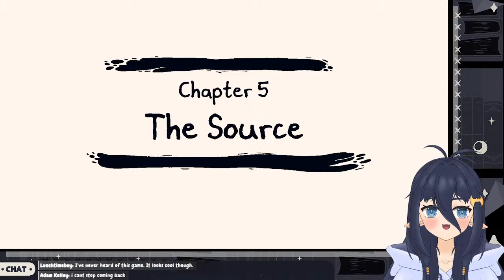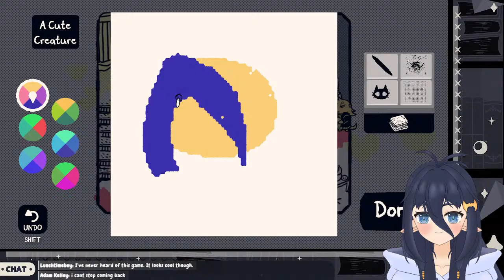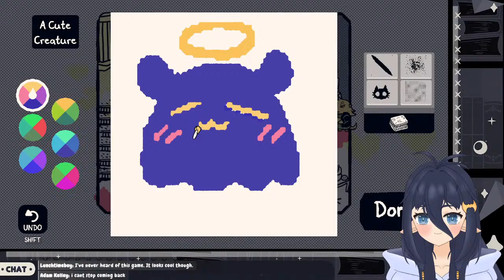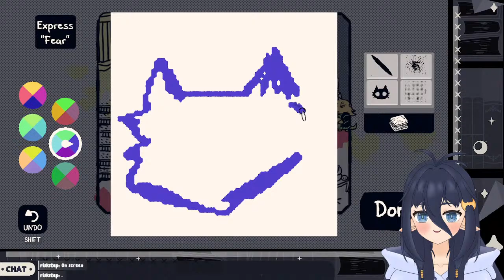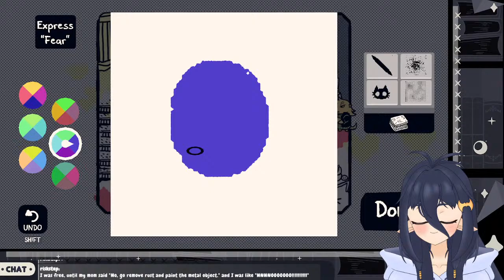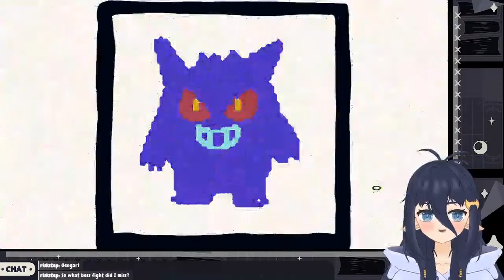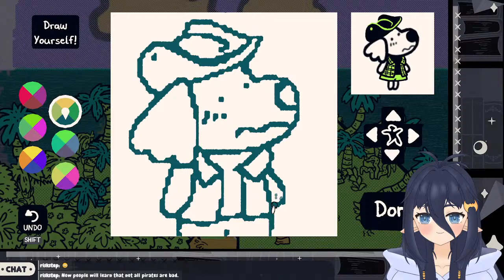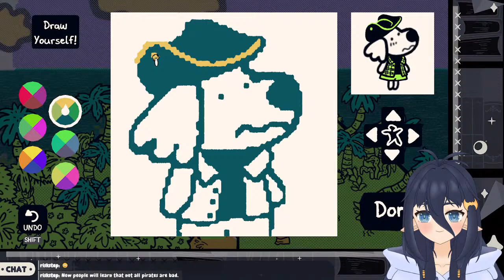【CHICORY: A COLORFUL TALE】 IN DOUBT NOT SURE WHAT'S REAL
PART 3!

- RULES -
🦇 Keep chat positive and be nice to each other!
🦇 Be respectful.
🦇 Avoid using profanity.
🦇 Please keep the chat related to the stream.
🦇 No spoilers
🦇 Have fun~